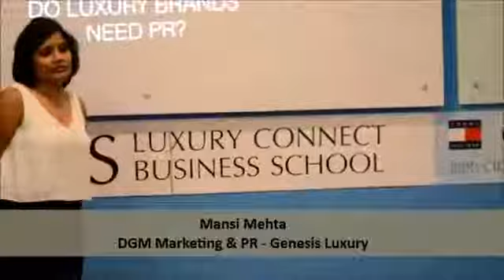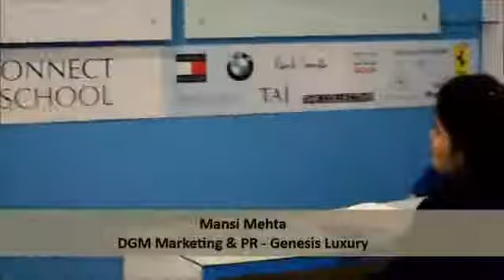Industry Connect Session by Mansi Mehta at LCBS Gurgaon on Luxury Brand Management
Mansi Mehta DGM Marketing & PR - Genesis Luxury shared her opinion about Luxury Brand Management with our Post Graduate Diploma in Luxury Management batch at Luxury Connect Business School campus in Gurgaon.